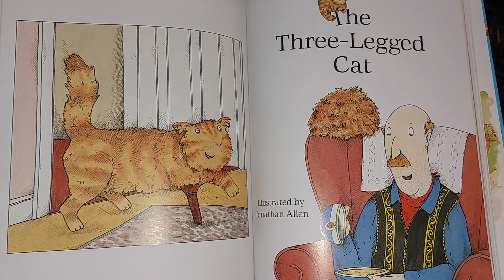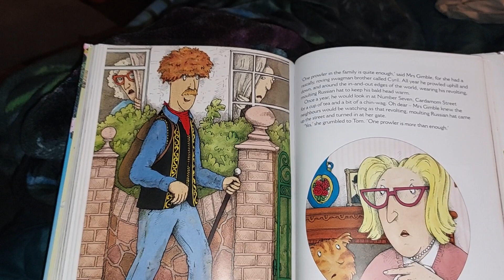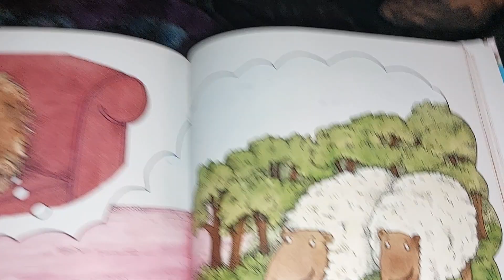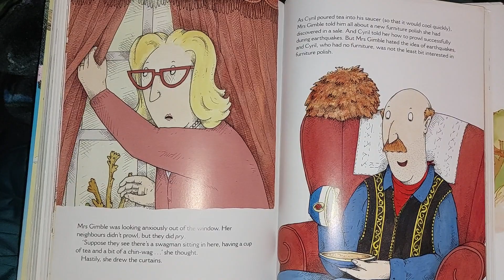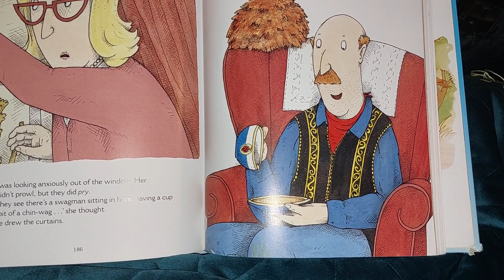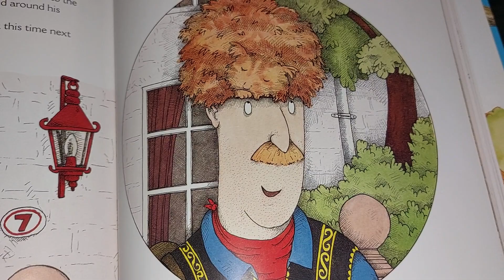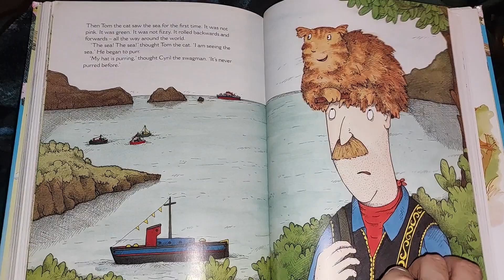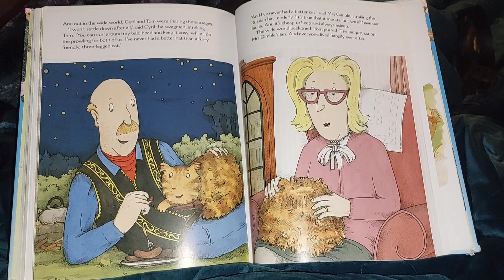The Three-Legged Cat by Margaret Mahy